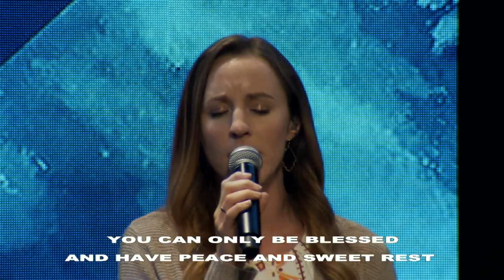Do You Love Me? | Pastor Mirek Hufton | September 6, 2020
We are a cross-cultural church that is passionate about reaching the lost and hurting. We are missions-minded and committed to raising up generations of mighty men and women of God!